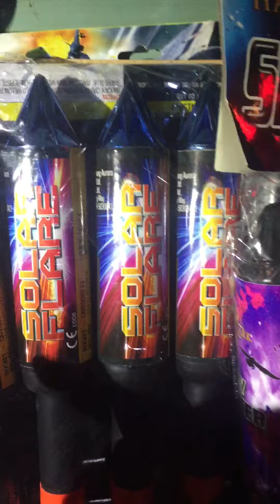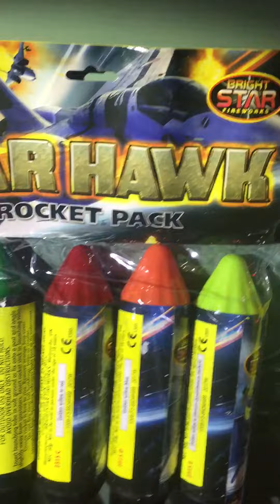Hawk Shootout - UKFR West Mids mini meet introductions